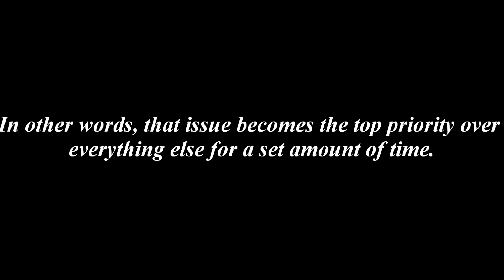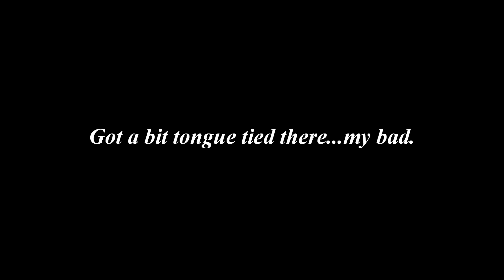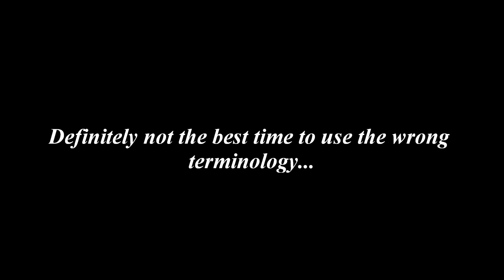Talking about the Corona Virus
This video is a very brief discussion on the Corona Virus and the response people have had to it. The main message of this video is just to reassure everyone that this too shall pass. Everything is going to be alright. Have faith and don't panic. God has everything under control. Despite all the bad things that happen or the things people may say that point to the contrary, everything will be okay. I know because I know God makes good on His promises and because God did not give me the spirit of fear but of peace. I hope that the things I say within this video can give you all a little bit of that peace that passes all understanding, whether you believe in God or not.

For everyone concerned about the Corona Virus and to those who are dealing with it currently, I'm praying for you all and I hope God will bless you all. Stay strong and have hope for the future regardless of what's happening. Take precautions but don't panic. Everything will be alright. I hope that this video was able to bring some comfort to those of you who watched. Have a great day. God bless you all. :) Love you guys!!!